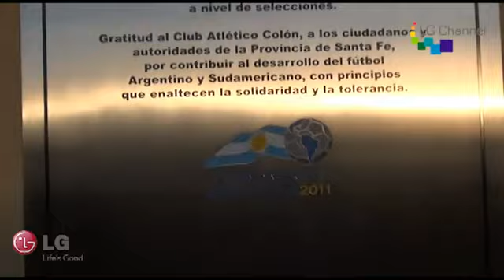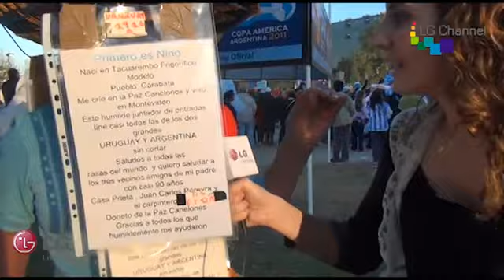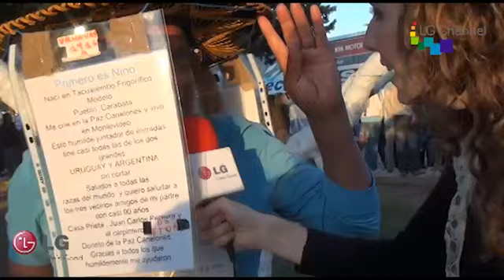Argentina-Uruguay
¡Mirá la cobertura hecha por LG en la previa del partido que disputaron Argentina y Uruguay!